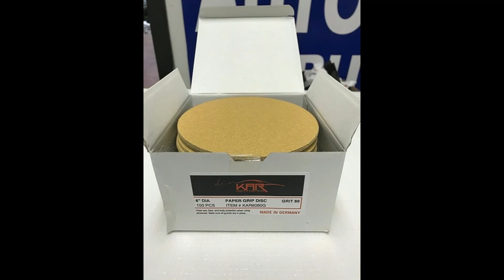6 in. DIA 80-Grit Hook & Loop Disc GOLD Style 100 PCS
6 in. DIA 80-Grit Hook and Loop Disc GOLD  (100 Pieces)

KAR6040G    6IN GRIP PREMIUM GOLD HOOK AND LOOP 40  GRIT  50  PIECES

KAR6080G    6IN GRIP PREMIUM GOLD HOOK AND LOOP 80  GRIT  100 PIECES

KAR6120G    6IN GRIP PREMIUM GOLD HOOK AND LOOP 120 GRIT  100 PIECES

KAR6180G    6IN GRIP PREMIUM GOLD HOOK AND LOOP 180 GRIT  100 PIECES

KAR6320G    6IN GRIP PREMIUM GOLD HOOK AND LOOP 320 GRIT  100 PIECES

KAR6400G    6IN GRIP PREMIUM GOLD HOOK AND LOOP 400 GRIT  100 PIECES

KAR6600G    6IN GRIP PREMIUM GOLD HOOK AND LOOP 600 GRIT  100 PIECES

KAR6800G    6IN GRIP PREMIUM GOLD HOOK AND LOOP 800 GRIT  100 PIECES